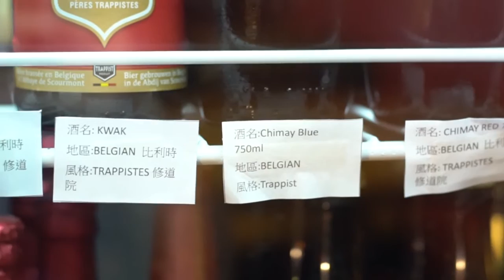手工啤酒越凍越好？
越來越多酒吧有手工啤酒供應，什麼是手工啤酒？如何選擇？和普通啤酒的喝法有分別嗎？手工啤酒的趣味小知識和心得，你馬上知道。